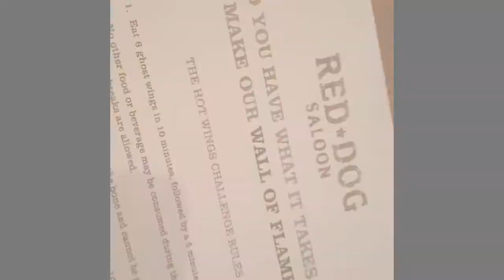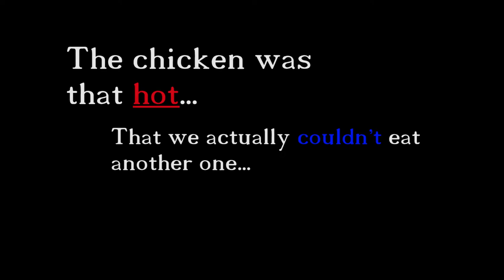Red Dog Saloon | EXTREME NAGA VIPER CHILLI HOT WING CHALLENGE!!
Red dog Saloon hot wing challenge!!
These wings are seasoned with the second hottest pepper in the WORLD called the NAGA VIPER CHILLI/PEPPER!
EXTREMELY HOT! We had to sign a contract to take part!